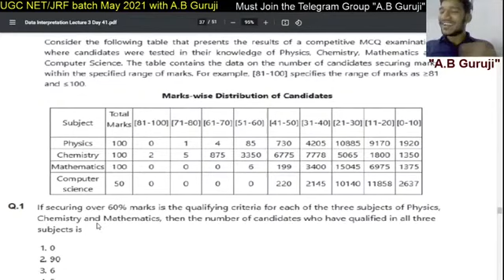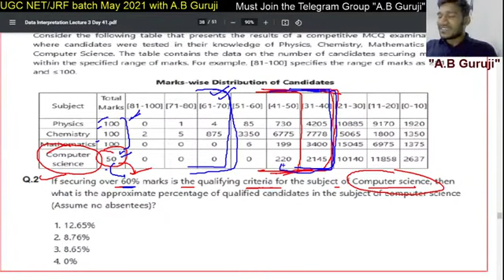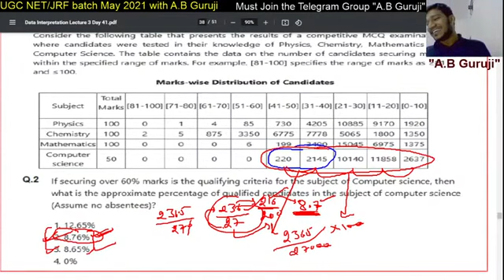NTA NET Exam May 2021 || Special Clip of Data Interpretation || ऐसे करोगे तो फायदे में रहोगे ✌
In this video, I am sharing an important clip of the Data Interpretation Class. Data Interpretation is the Most Important and the scoring topic of the NET Exam. Watch this clip carefully and learn the short ways of calculation and get special tips and tricks of this topic.

Join New batches for the may 2021 NET/JRF Exam,
OR
Join the telegram group "A.B Guruji" for more updates.

[Join here]